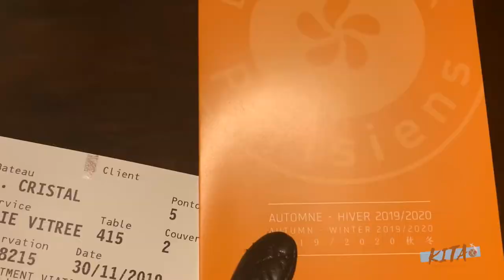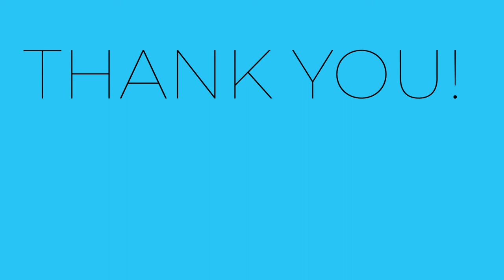Seine River Dinner Cruise | Final Thoughts | Things To Do In Paris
Join me as I enjoy my last moments in Paris, France! We will take a journey along the Seine River and see the flashing night lights along Champs-Élysées. Travel with me now!

Chapters:
Intro 0:00
French Bakery 0:10
Seine River Dinner Cruise Paris 0:58
Wandering the Parisian Streets 4:39
Final Thoughts On Paris 5:14
Outro 7:25